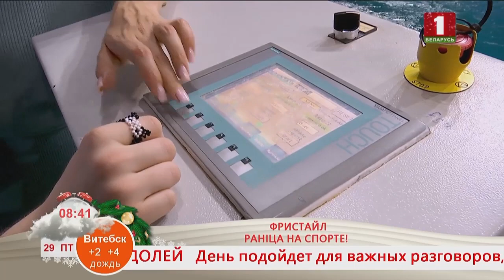Добрай раніцы, Беларусь. Новый год. Фристайл